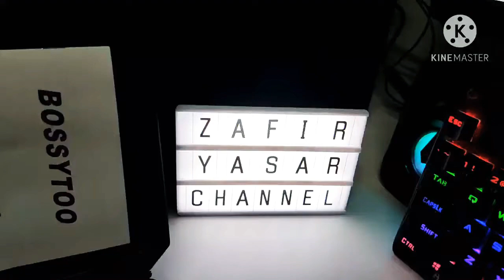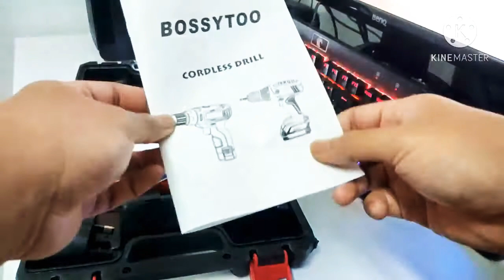Bossytoo Cordless Drill 12V - Unboxing & Review. Simple Home Deco & DIY. Kualiti Setanding Harga.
BOSSYTOO DLW12V
12V Li-Ion Battery Cordless Drill 2 Speed Drilling Screw Driver Power Tool +LED Light +12Pcs Shaft RM47.50 only.